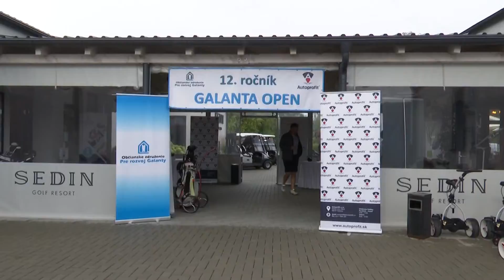GALANTA OPEN 2022